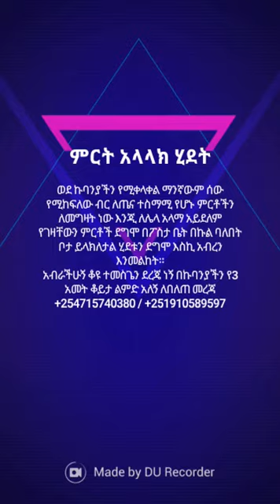Ethiopia || ጥራት ያላቸው የኩባንያችንን ምርቶች የምንልክበት ሂደት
ከኬንያ ቢሯችን ወደተለያዩ የአለም ክፍሎች ምርቶችን ስንልክ

Ethiopia ; ነፃነት ዘነበ || ኔትወርክ ማርኬቲንግ ምንድነው || WHAT'S NETWORK MARKETING ||

ሰብስክራይብ ማድረግ አይዘንጉ